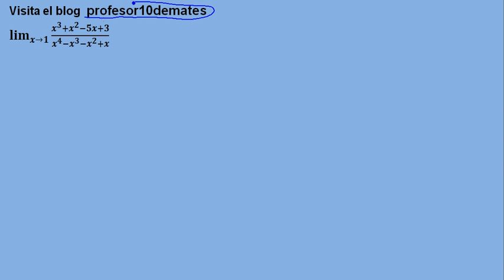límites indeterminaciones ejercicios resueltos 02a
Ejercicios y problemas resueltos pasos a paso desde cero , pdf ,para 4º de ESO , bachiller ,bachillerato , cursos de acceso , PAU universidad , selectividad.
Indeterminaciones de un número partido cero , cero entre cero, infinito entre infinito, uno elevado a infinito. Infinito memos infinito , raíces , radicales ,